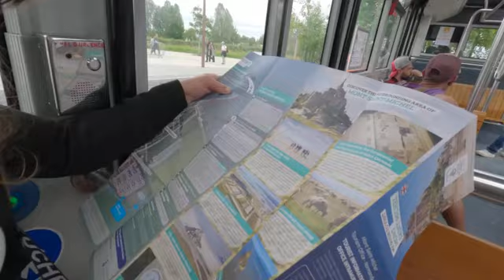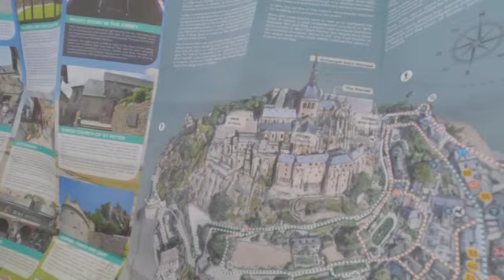FRANCE ST MICHELL MOUNT 1